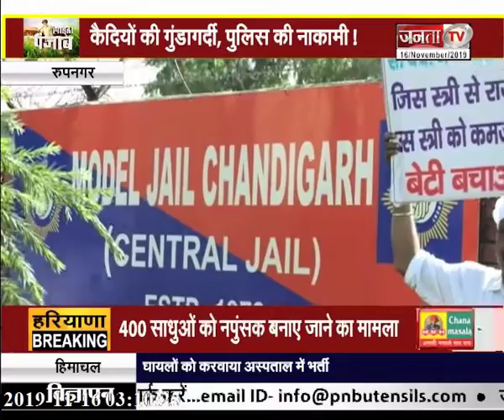PUNJAB का यह जेल बना रणयुद्ध का मैदान !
जनता टीवी के साथ देखिये देश-विदेश की सभी महत्वपूर्ण और बड़ी खबरें | Watch the latest Hindi news Live on